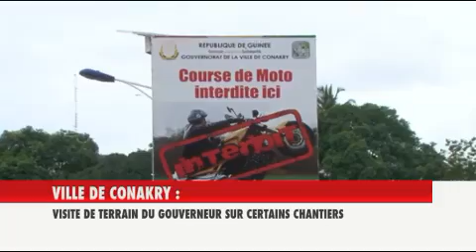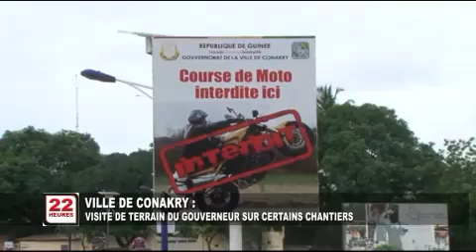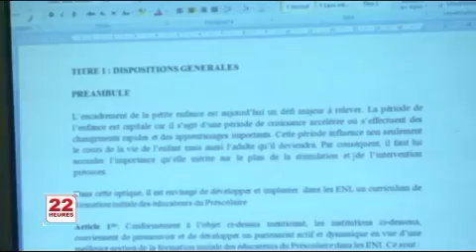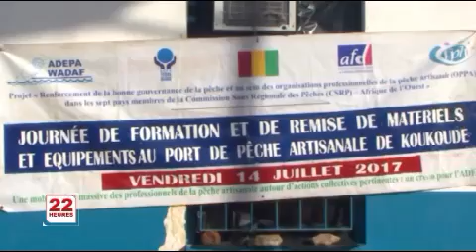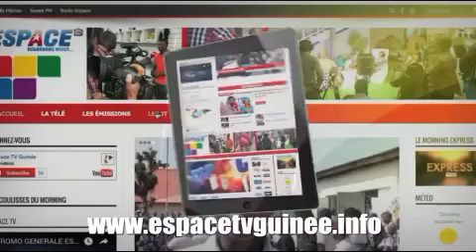Le JT du 15/07/2017 de Espace TV